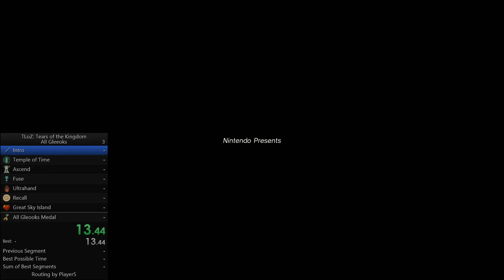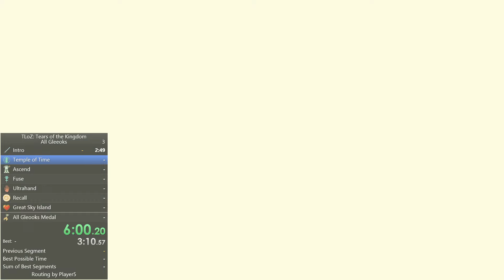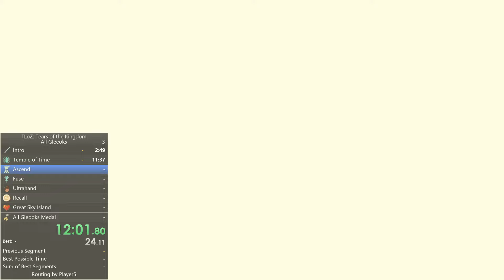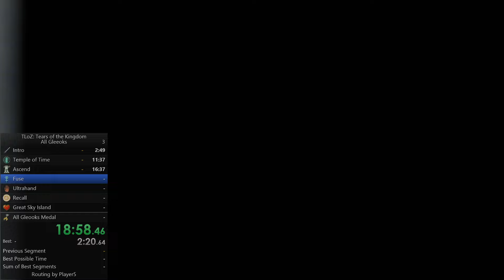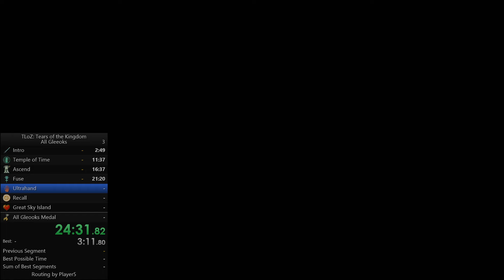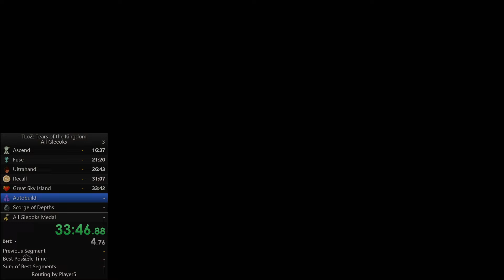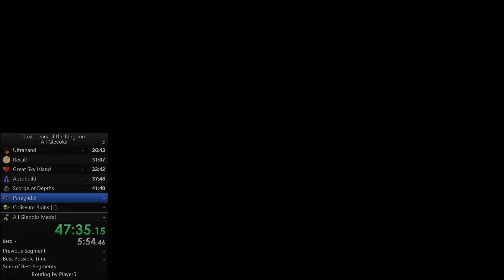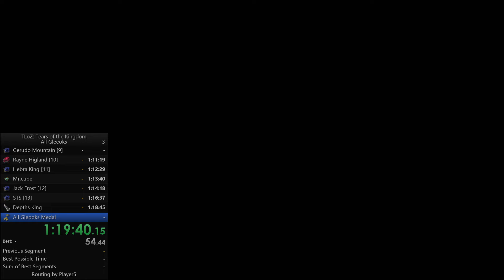젤다 왕눈 모든 그리오크 처치 스피드런 1:22:30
Routing by Player5